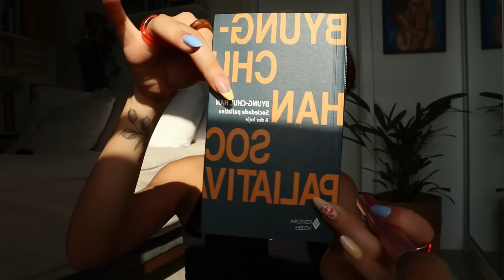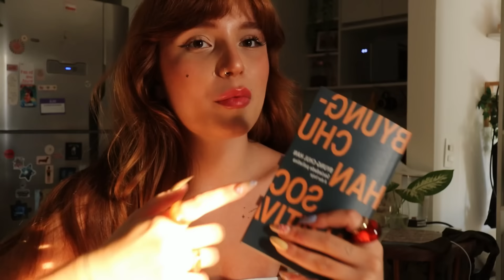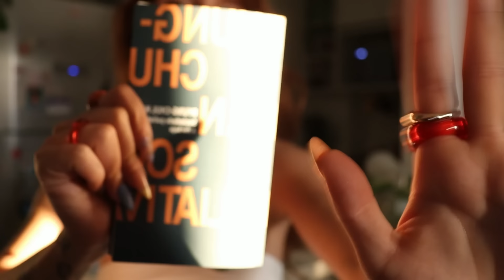a "solidão" da mulher solteira em sociedade paliativa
livros mencionados : "Sociedade Paliativa - a dor hoje"
Sociedade do cansaço
Não-coisas: Reviravoltas do mundo da vida

compre qualquer coisa usando com meu link da amazon
você não paga nada extra e ajuda muito o @livresenhas ♡

ps : kindle unlimited =